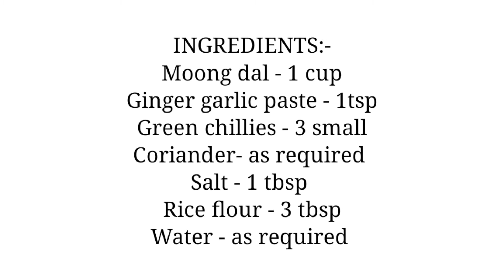Make this Protein rich breakfast in few minutes| Sprouts Dosa recipe| Pesarattu Recipe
Quinoa Recipe - High protein rich breakfast which is very healthy